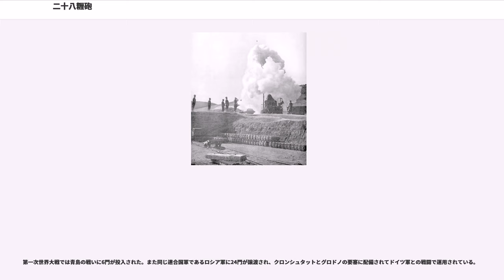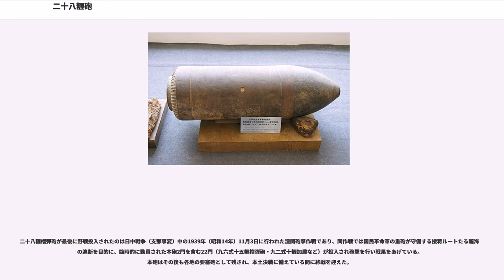二十八糎砲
二十八糎榴弾砲（にじゅうはちせんちりゅうだんほう）は、1880年代に大日本帝国陸軍が開発・採用した榴弾砲。旧称は二十八珊米榴弾砲（にじゅうはちさんちめーとるりゅうだんほう）および二十八珊榴弾砲（にじゅうはちさんちりゅうだんほう）。

主に日露戦争に実戦投入された本砲はその火力を発揮し、日露戦争勝利の大きな立役者として活躍した。

二十八糎榴弾砲は1884年（明治17年）に大阪砲兵工廠がイタリア式28cm榴弾砲を参考に試製したものであり、1886年（明治19年）に大阪府信太山にて射撃試験を行ったところ非常に優秀な性能を誇ったため、1887年（明治20年）の海岸砲制式審査を経て、1892年（明治25年）に制式制定され量産された。砲身は鋳鉄製で、砲身後半に鋼鉄製の箍を二重に嵌めていた。砲弾は鋳鉄製で弾頭部を焼き入れした（堅鉄弾）。

本砲の英語文献などでは「クルップ11インチ攻城榴弾砲(Krupp 11-inch siege howitzers)」と表記されることが多いが、実際にはクルップ社の砲の孫コピーに当たり、クルップ製ではなく大阪砲兵工廠の手による国産である。また、その大口径と砲身形状から一般的に臼砲に分類されることも多いが、原型となったクルップ社の砲は「280mm榴弾砲(280mm Haubitzen)」と称し臼砲ではなく、帝国陸軍における制式名称も「二十八糎榴弾砲」で榴弾砲と明示しており、臼砲に分類するのは厳密には誤りとなる。

大口径砲かつ19世紀末の火砲であるため、砲弾の装填は砲身を水平にしてクレーンで吊り上げた砲弾を人力で押し込んでから装薬を入れる後装式であり、発射速度は高くない。閉鎖機は砲身と連結されておらず、装填等のために閉鎖を解かれた閉鎖機は、砲身・砲架とは別部品である撑転架に乗せたうえで砲身から分離される。

前述のように元々は対艦用の海岸砲として日本内地の海岸に配備されていたものであったが、日露戦争では攻城砲として使用された。バルチック艦隊の極東派遣が現実のものとなった1904年（明治37年）8月5日、大本営は朝鮮海峡の制海権を確実にするために、東京湾要塞・芸予要塞に設置されている同砲を、朝鮮半島鎮海湾と対馬大口湾に移設することを決定した。

その後の8月21日に旅順要塞総攻撃が失敗したため、寺内正毅陸軍大臣はかねてより要塞攻撃に同砲を使用すべきことを主張していた有坂成章技術審査部長を招き意見を聞き、この意見を採用することを決断し、山縣有朋参謀総長と協議して、先に移設予定の同砲のうち6門を旅順に送ることを決定した。この6門は9月上旬に第三軍に送られた。その後9月23日に満州軍総司令部から6門の追加要請、更に10月3日に6門が追加要請され、合計18門が旅順に送られた。
二〇三高地の戦いを含む旅順攻囲戦では最終的に18門が投入され（徒歩砲兵（重砲兵）により運用）、延べ16,940発を発射した。砲床には本来のコンクリートに代えて木材を用い、旅順攻略において3週間かかるといわれた砲床構築を徒歩砲兵は9日で完成させ、6門にてロシア軍陣地に大打撃を与えた。本砲用の砲弾はあらかじめ要塞用に整備されていたため、開戦後の増産を待つ必要もなく、このことも迅速な野戦投入の一因となった。さらに観測点となる高地の奪取後は旅順湾内に停泊するロシア海軍旅順艦隊（第1太平洋艦隊）に対し砲撃を行った。旅順艦隊をほぼ殲滅することに成功し、のちの日本海海戦における海軍の勝利に大きく寄与したとされたが、実際には旅順艦隊側は艦船の被害を抑えるために、弾薬を陸揚げしたうえで自ら注水・着底させたものであり、二十八糎榴弾砲による効力は水中弾が与えた損傷程度と限定的なものにとどまった。旅順降伏後の二十八糎榴弾砲は、元来は要塞砲でありながら、日露戦争の陸戦における最終決戦（会戦）である奉天会戦にも引き続き投入され活躍している。

本砲の原型となったイタリア式28cm榴弾砲はドイツのクルップ社の榴弾砲を原型とし、また旅順で日本軍と対峙したロシア軍はクルップ社の28センチ榴弾砲（克式二十八糎榴弾砲）を使用していた。両者の砲弾の寸法は同一で、砲身施条の旋転方向が異なる（クルップ砲が右回り、本砲が左回り）程度であり、日露双方でほぼ同じ規格の火砲・砲弾が使用されるという結果となった。ただし日本軍が用いた砲弾は元来対艦船用であり、柔らかい地面に着弾すると不発となる例が多かった。そうした不発弾をロシア軍が掘り出して47mm速射砲用の信管を付け、自軍のク...